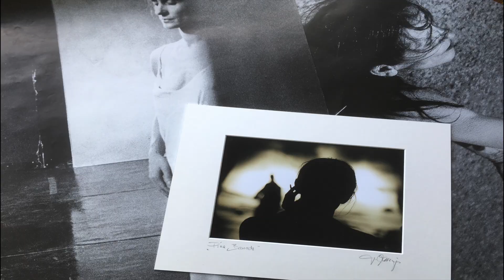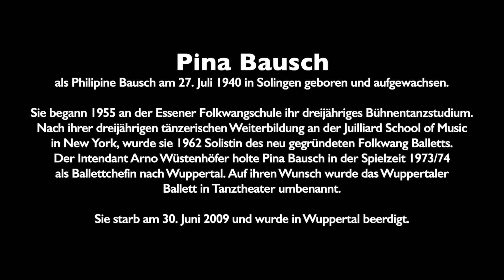Pina in Solingen ZEITZEUGEN berichten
Pina Bausch, als Philipine Bausch am 27. Juli 1940 in Solingen geboren und aufgewachsen, begann 1955 an der Essener Folkwangschule ihr dreijähriges Bühnentanzstudium. Nach ihrer dreijährigen tänzerischen Weiterbildung an der Juilliard School of Music in New York, wurde sie 1962 Solistin des neu gegründeten Folkwang Balletts. Der Intendant Arno Wüstenhöfer holte Pina Bausch in der Spielzeit 1973/74 als Ballettchefin nach Wuppertal. Auf ihren Wunsch wurde das Wuppertaler Ballett in Tanztheater umbenannt.
Sie starb am 30. Juni 2009 und wurde in Wuppertal beerdigt.
Der Pina-Bausch-Freundeskreis Solingen hat es sich zur Aufgabe gemacht Lebensspuren der berühmten Künstlerin zu dokumentieren und die Erinnerung an sie in ihrer ehemaligen Heimatstadt wach zu halten.